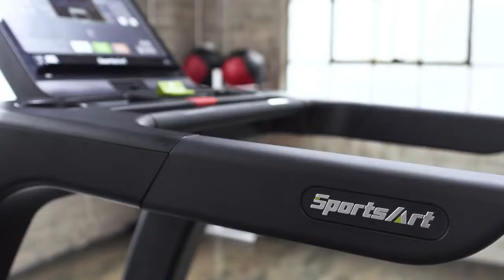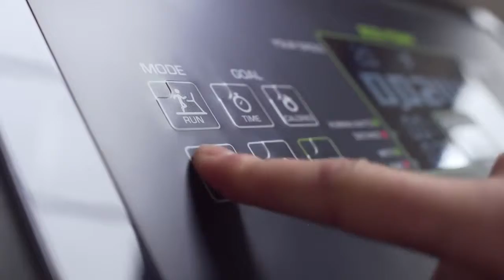SportsArt's Verde Treadmill - The World's First Energy Producing Treadmill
SportsArt's Verde Treadmill - The World's First Energy Producing Treadmill - for VOA-044